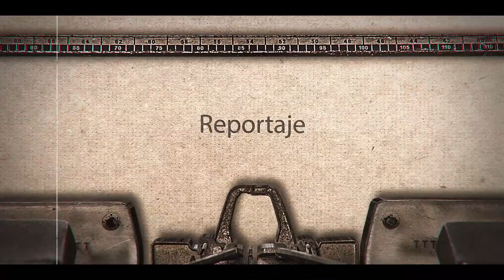Vallense en España